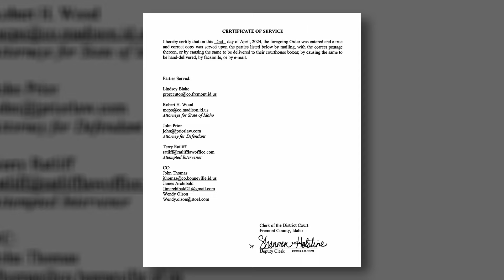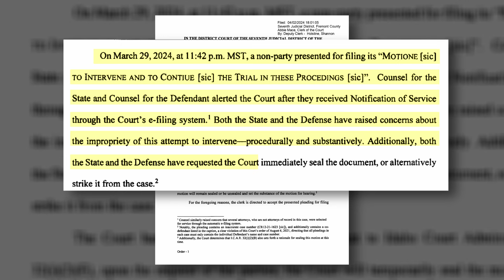DAY 4 Detailed RECAP JURY Selection | Chad Daybell Trial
April 4th, 2024 brought us to Day 4 of jury selection in the Chad Daybell trial, a day marked by significant progress and a few courtroom surprises. With the juror count reaching the target of 50, the focus now shifts to peremptory challenges, where attorneys can dismiss potential jurors without stating a cause. A last-minute motion seeking to delay the trial adds to the intrigue, while defense attorney John Prior's unconventional tactics, including a personal revelation about his love life, continue to draw attention. Follow along as I, Linda from It's A Crime, provide daily recaps on jury selection and prepare to cover the lengthy trial ahead. Dive into the complex layers of this case with my extensive collection of over 200 videos, where I explore deep dives, timelines, and theories surrounding the Daybell saga.